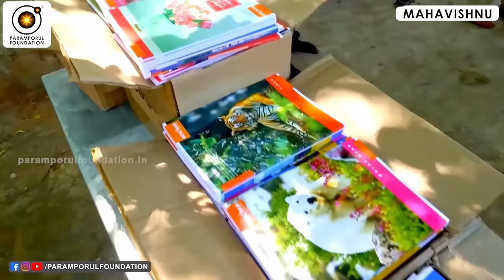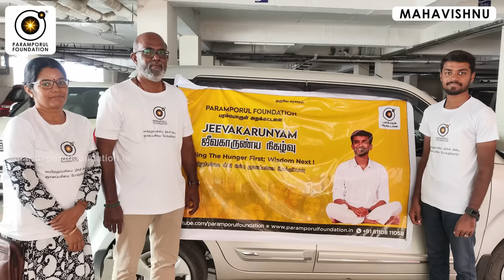பிரபஞ்ச அலைவரிசை பயன்படுத்தி சக்தி ஏற்றுவது எப்படி? | How to load power using cosmic frequency?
For daily Annadhanam & Other Charity Activity Contributions:

NAME : PARAMPORUL FOUNDATION
AC NO : 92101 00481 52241
IFSC: UTIB0000210
SAVINGS TRUST AC
AXIS BANK